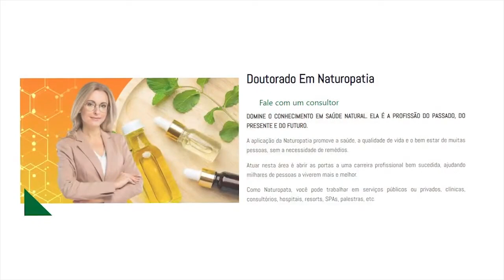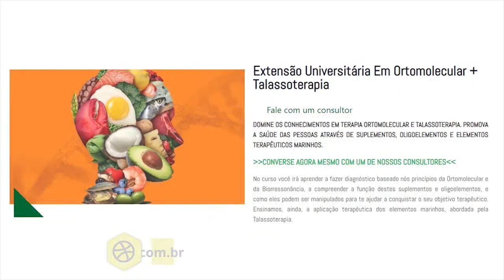OS 6 NUTRIENTES mais importantes pra o sistema imunológico.